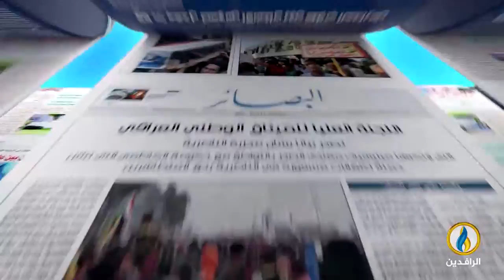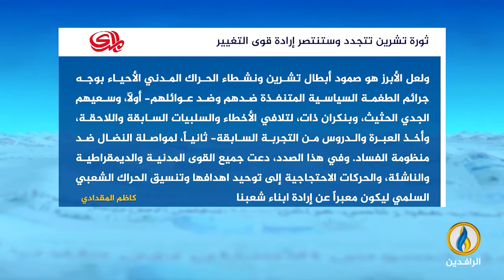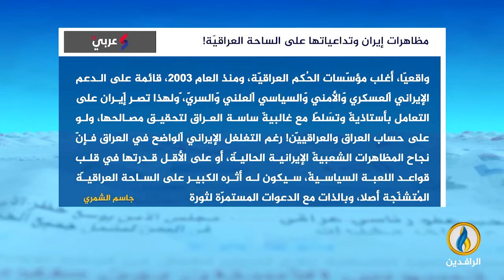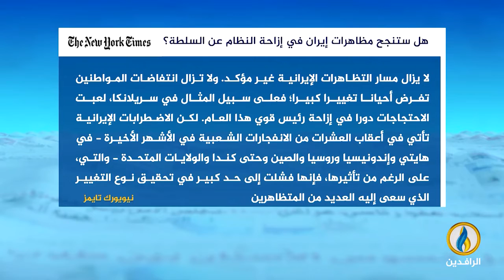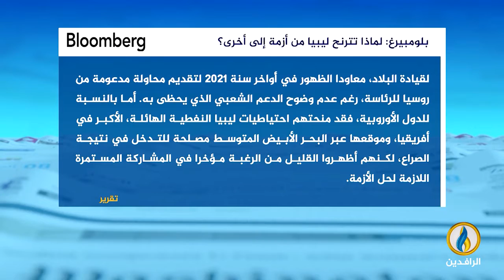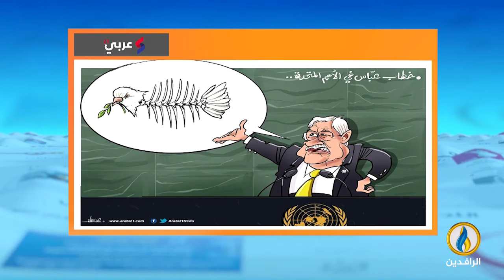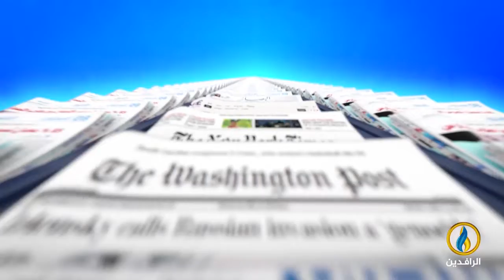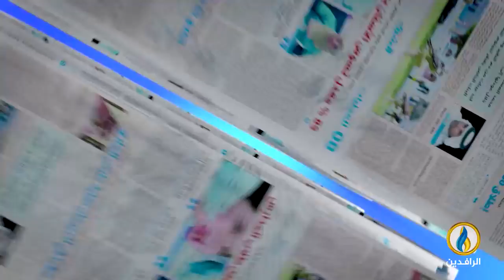صدى_الأقلام | 2 - 10 - 2022